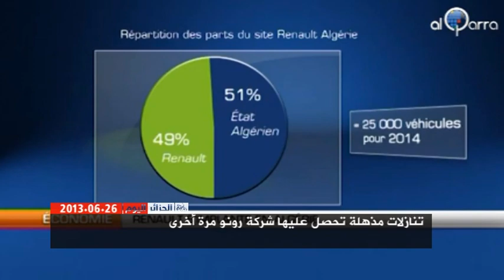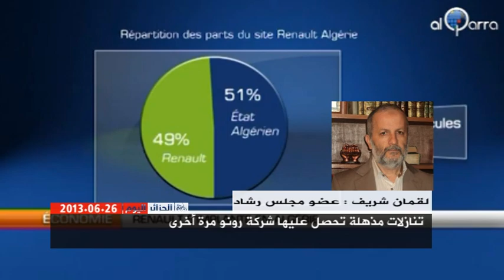Algeria Today 26/06/2013 الجزائر اليوم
العناوين :

1- تنازلات مذهلة تحصل عليها شركة رونو مرة أخرى
2- معاناة لا تنتهي لأمهات أطفال المصابين بمرض الفينايلكيتونوريا، وأمال تتلاشى في شفاء أطفالهن
3- طلبات فتح ملفات الفساد تفشل في تخطي عتبة البرلمان